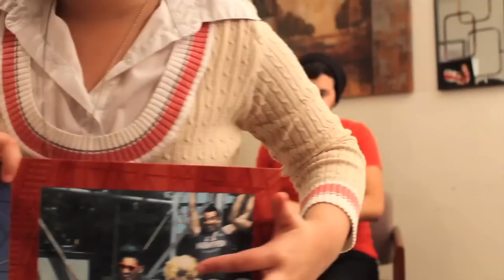The Yari Show Episode 1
It's our world but through her eyes. This is the debut of The Yari Show where she will talk and ask about anything.